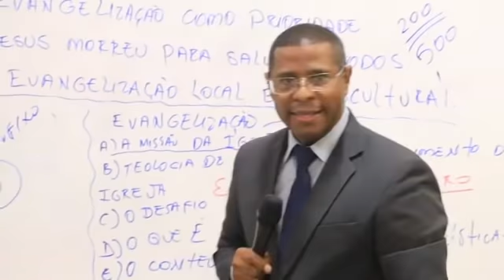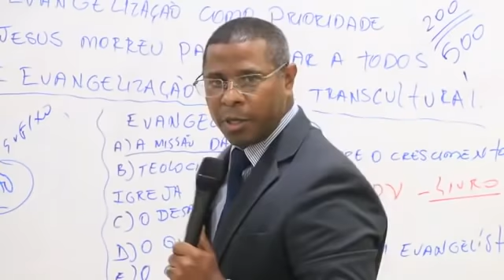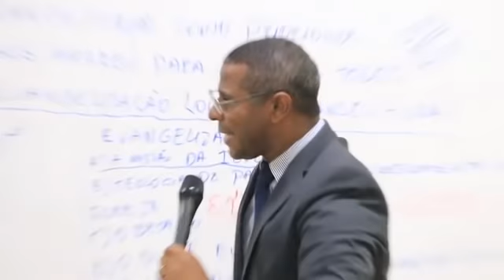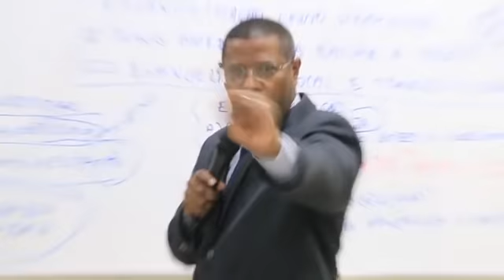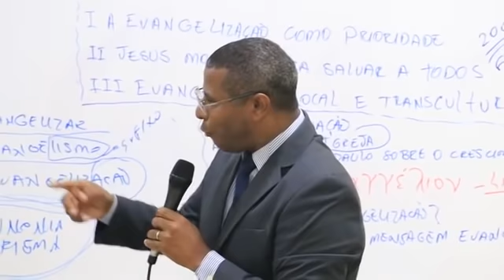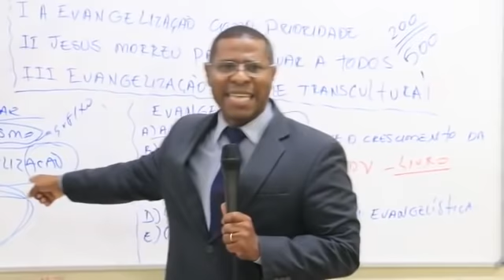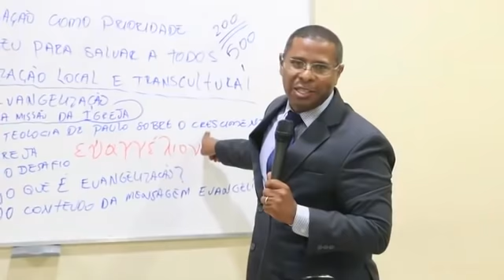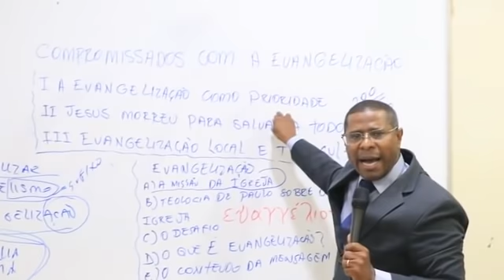Homem Natural, Carnal e Obstinado - Pr Osiel Gomes